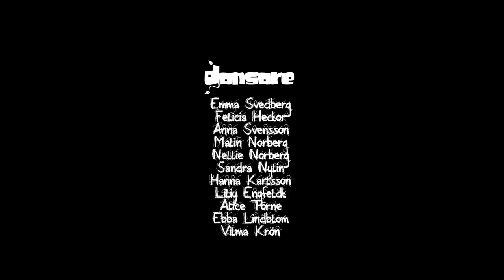Mevalin show VT12 Troublemaker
Lärarnumret under Mevalins show "Klasskampen" VT12.

Koreografi: Emma Svedberg.
Film & Edit: Johanna Svedberg.